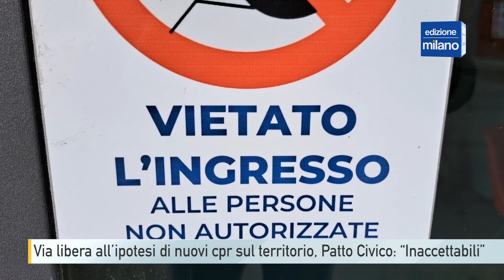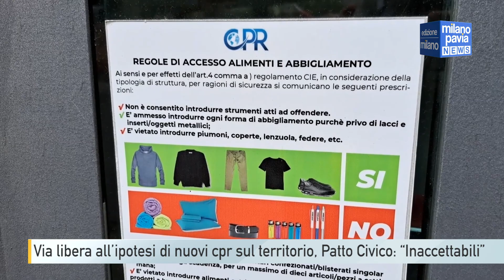Via libera all’ipotesi di nuovi cpr sul territorio, Patto Civico: “Inaccettabili”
Sul territorio lombardo non è escluso che possano nascere altri Cpr, i centri di permanenza per i rimpatri, come quello di via Corelli a Milano, recentemente sequestrato e il commissariato in seguito all’inchiesta giudiziaria che svelato la grave mancanza di diritti di cui erano privati gli ospiti

Ad affermare la possibilità di aprire nuove strutture “ritenute essenziali per mantenere l’ordine pubblico” è il sottosegretario all’autonomia in regione, Mauro Piazza, su delega dell’assessore la russa, in risposta all’interrogazione sull’ipotesi di aprire nuovi cpr dei consiglieri di Patto civico Luca Paladini e Michela palestra.

Per i consiglieri di patto civico così Un’apertura da parte della maggioranza a nuovi cpr sul territorio
Giustificando il loro aumento per garantire un minor sovraffollamento e un più dignitoso rispetto dei diritti umani, è da considerare inaccettabile.